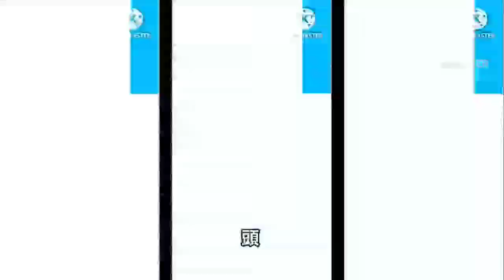DECO*27 Rabbit hole [Kate(02) and Ichigo] | DECO27 | full version +anniversary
I use flipaclip to animate it
KineMaster to edit sound and video

i use my old animation  Kate(02) ver.
phut-hon zero two(Me-me-me dance)
zero two jump form Darling In The Franxx

and use original rabbit hole to scale animation wangle and background.

*this video i didn't want money form use copyright music*